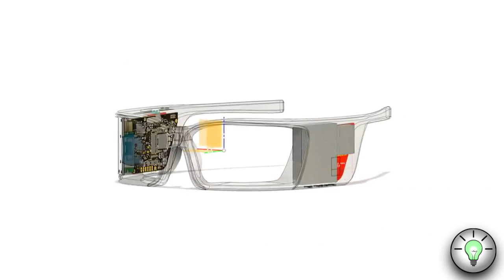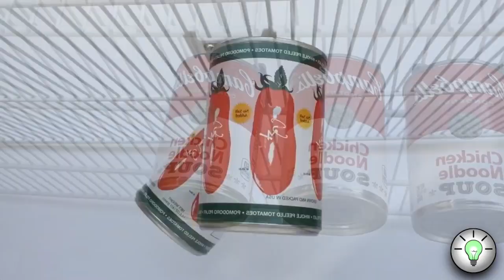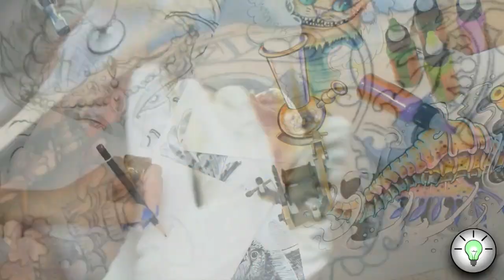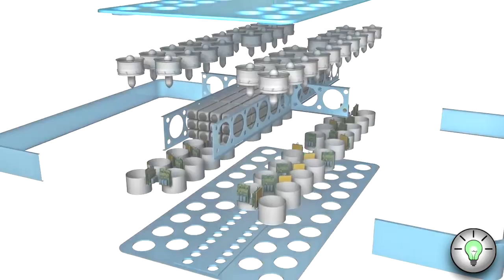25 INVENTOS QUE ESTÃO EM OUTRO NÍVEL!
Neste vídeo descubra ► 25 INVENTOS QUE ESTÃO EM OUTRO NÍVEL!

Agora você pode conferir: 25 INVENTOS QUE ESTÃO EM OUTRO NÍVEL!